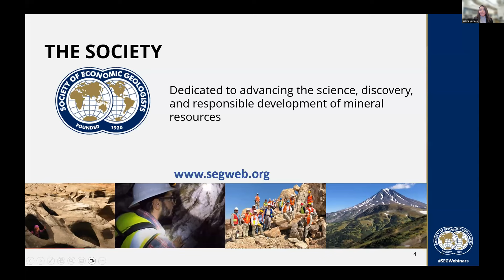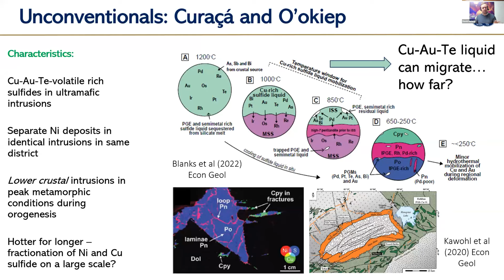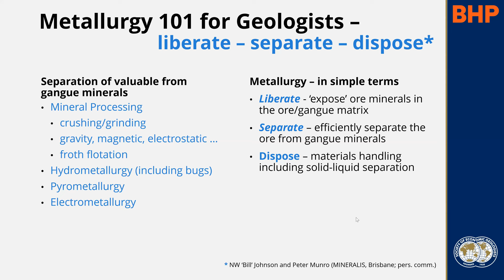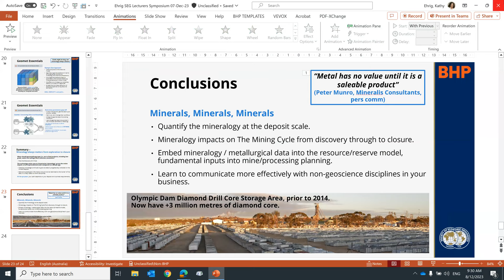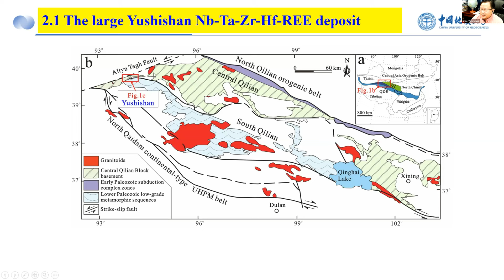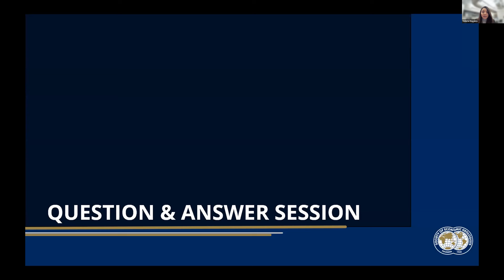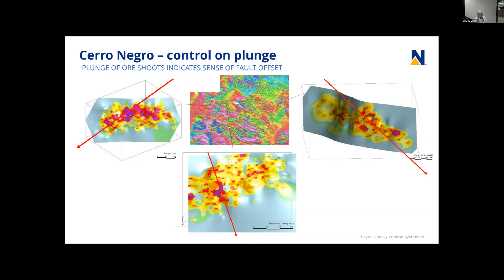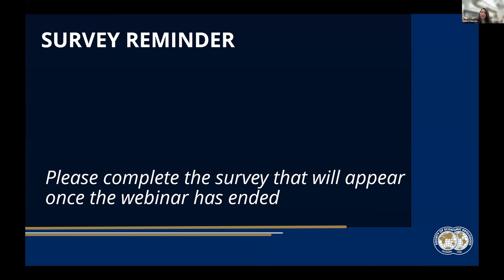SEG Lecturer Virtual Symposium 2023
The 2023 SEG Distinguished and Traveling Lecturers are providing a virtual symposium showcasing their premier talks and offering a great opportunity for a worldwide audience to engage with them through immersive presentations and interactive discussions. Each lecturer will provide one 50-minute presentation followed by a question and answer session.

The SEG Lecturers are globally recognized individuals that serve as ambassadors for the Society. Lecturers are excellent speakers selected each year based on their significant contributions to the field of economic geology. The SEG Distinguished Lecturer and Traveling Lecturer Programs provide support for the lecturers to present to SEG Student Chapters, universities, and minerals industry events around the world. This symposium will continue the mission of the program to reach a broader audience, especially to students and early career professionals.

SEG Lecturers
00:00 Intro
00:10:02 David Holwell, SEG Distinguished Lecturer
01:04:33 Kathy Ehrig, International Exchange Lecturer
02:24:28 Shao-Yong Jiang, Regional Vice President Lecturer
03:24:34 Sally Goodman, Thayer Lindsley Visiting Lecturer

Symposium Moderator
Valeria Nogales, SEG Student Member, Cornell University

Recorded on Thursday, December 7, 2023